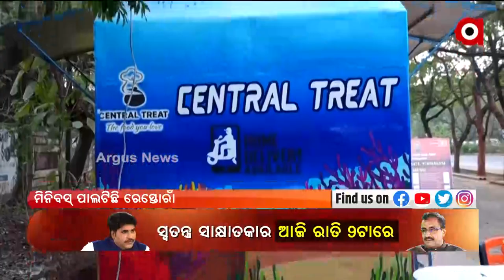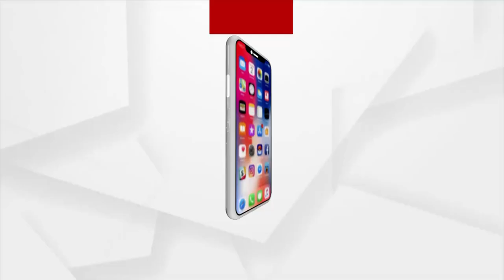Barabati Dhauli Express 6pm | 09 feb 2022 | Argus News